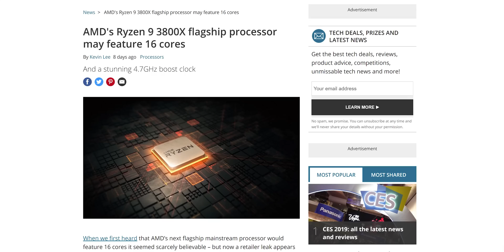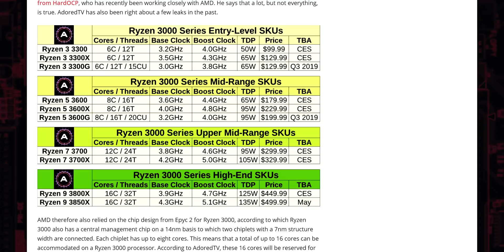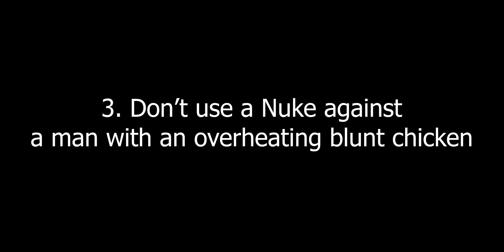4 reasons why AMD's Ryzen 3 announcement makes MORE sense than the leaks (CES)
There were some pretty crazy leaks around what AMD was planning with Zen 2 and when CES came around these expectations weren't met. I, however, think that AMD's Ryzen 3000 announcement at CES makes more sense than the leaks.